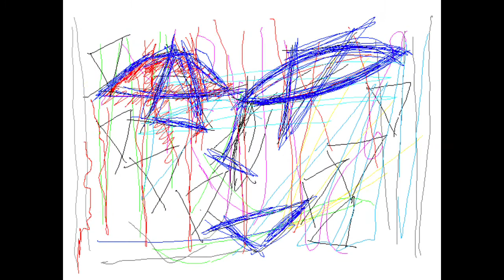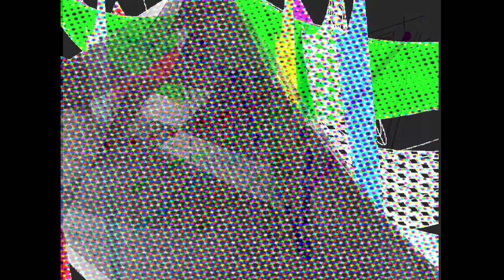CAR CG/Graphic Design and Music and Movie By Yoshikazu Oshiro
CAR CG VIRTUAL FRACTAL